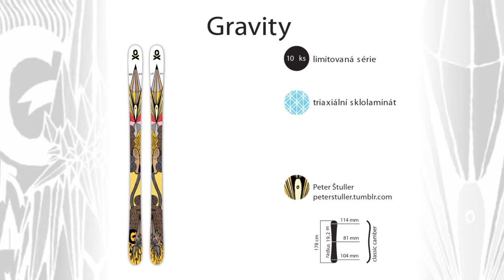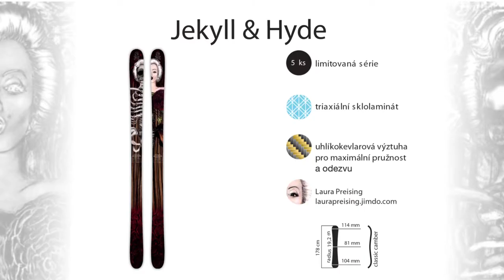OXSKIS Products Promo 2013 Director's Cut 2012-12-31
Režisérská verze audiovizuálního porfólia produktů společnosti OXSKIS.com . Graphic Design by Lukáš Pertl | Music by Santhos | Directed by Daniel Mašek | Special Thanks to Lara Scifoni | Movie by MÁŠPECH for OXSKIS.com | © 2013 OXSKIS.COM